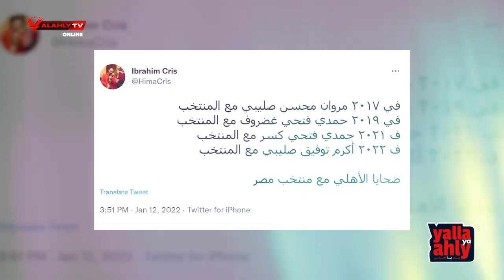" بطولة الأمم الأفريقيا " لعنة بلا حدود تطارد نجوم النادي الاهلي .. حتى " معلول و ديانج "